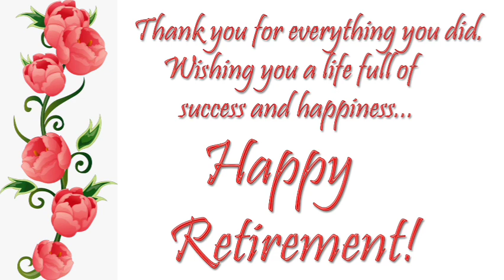beautiful nati dance kotharh beautiful nati dance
beautiful nati dance
kotgarh beautiful nati dance
kotgarh himachali natipahari nati
himachali nati dancelatest
pahari nati pahari nati dance
non stop pahari nati
pahari song
new pahari song
nonstop pahari songs
himachali song new
pahari song 2023
latest pahari nati
new pahari song 2023
natti natasha
natti natasha y don omar
Natti
latest himachali song
himachali song
sbad bunny y natti natasha
new himachali songs